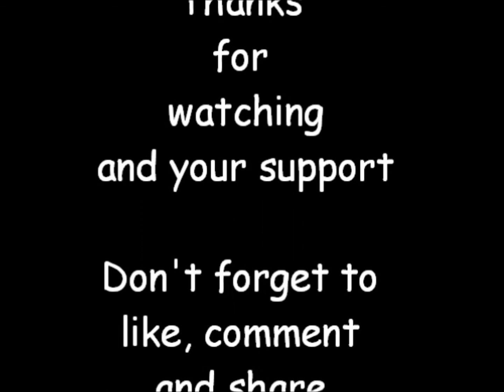DREAMER'S FANARTWORK - SpeeDrawing #1- Punished Snake MGSVTPP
petite refonte de ma chaine et de mes speed drawing (meilleur cadrage et éclairage entre autres)
je (re)commence donc avec un punished snake tiré du prochain jeu Metal Gear Solid V The Phantom Pain.

en espérant que vous aurez aimé ;) commenté ^^ et partagé :P